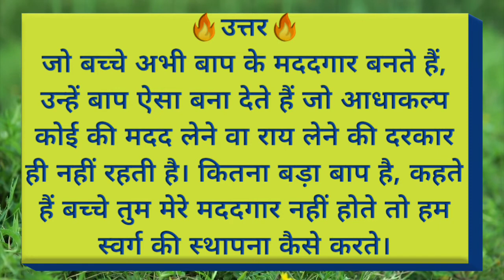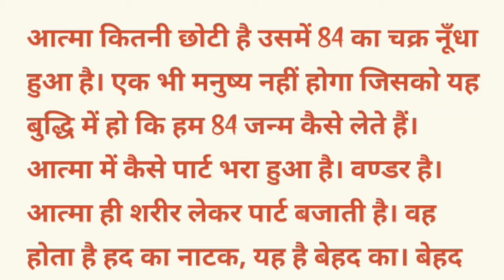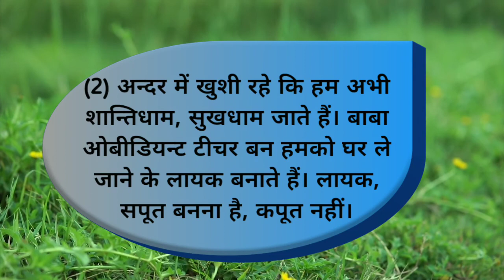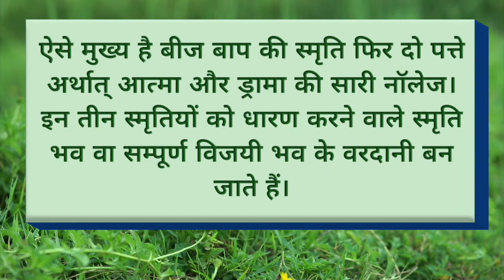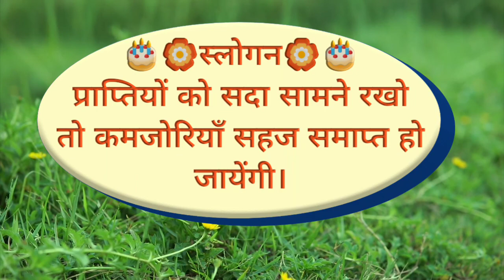Aaj Ki Murli | 12 October 2020/Today Murli/12-10-2020/Bk Murali/आज की मुरली/Aaj Ki Murli With Text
Om Shanti

Thank you and Om Shanti